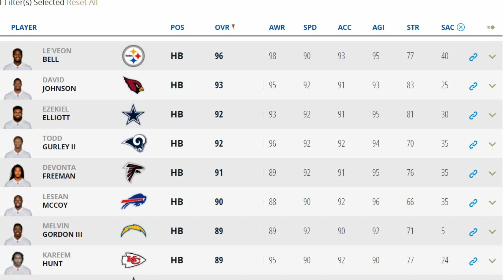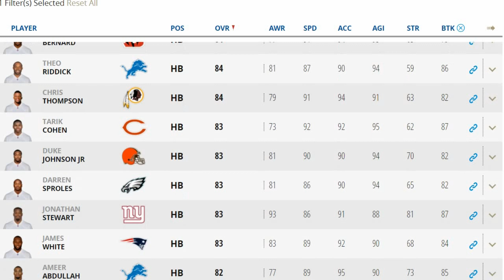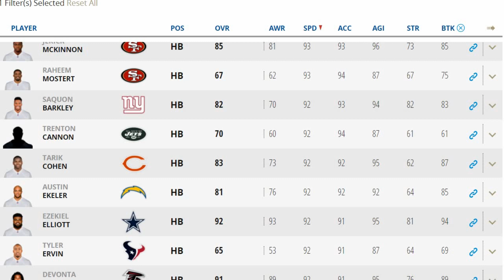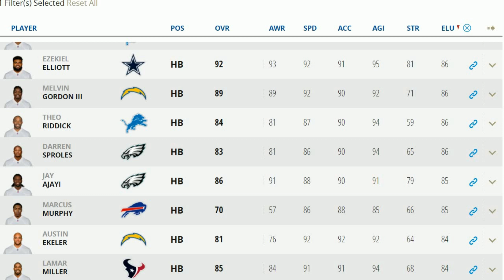RB'S ARE LOADED! MADDEN 19 FULL Running Back Player Ratings are Jacked!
In this video i show all the top madden 19 running backs including rookies. As well as the running backs with the highest speed, elusiveness, and tackle breaking.

GET MY EBOOKS ON MY PATREON OR AT MY PERSONAL AS WELL AS MORE EXCLUSIVE CONTENT AND BONUS MATERIAL INCLUDING PERSONAL COACHING AND ASSISTANCE TO TAKE YOUR GAME TO THE NEXT LEVEL AND MORE ON MY PATREON

Tell me what playbook you want me to do next. I post videos daily from offense to defense to tip videos to improve your game